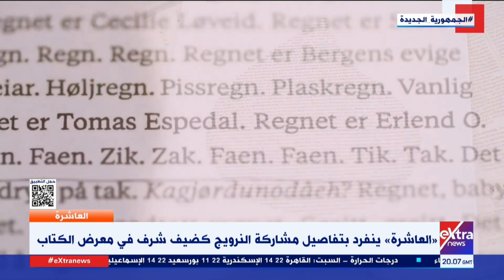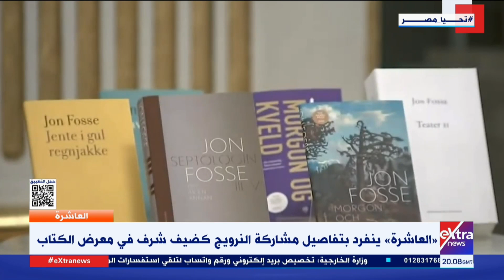العاشرة| "العاشرة" ينفرد بتفاصيل مشاركة النرويج كضيف شرف في معرض القاهرة الدولي الكتاب